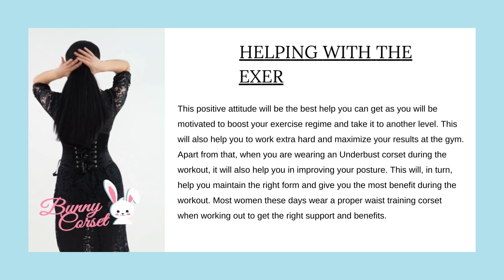Is Corsets helpful for weight loss and healthy lifestyle? Your answer is here!